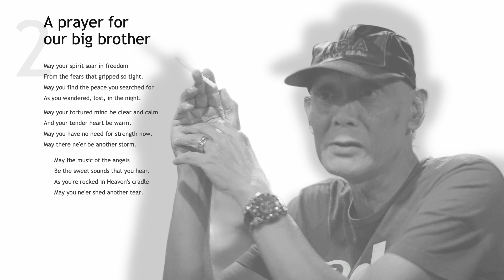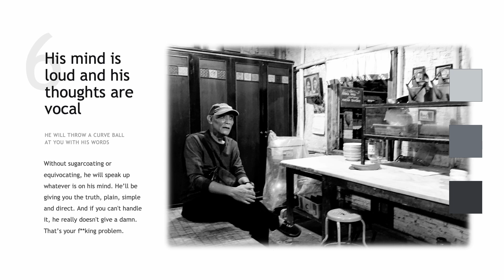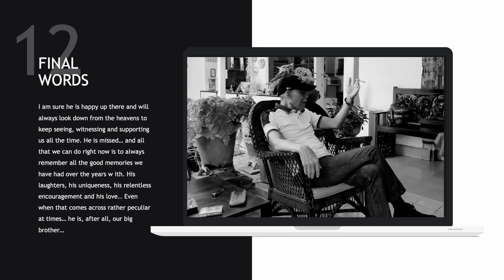221027 - SANDY - THE COMMANDER (IN MEMORIAM)